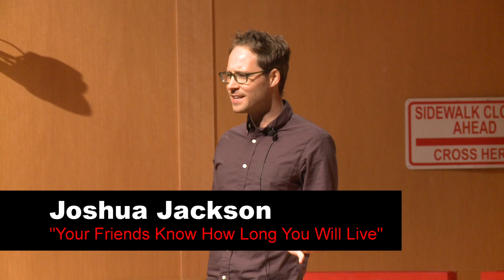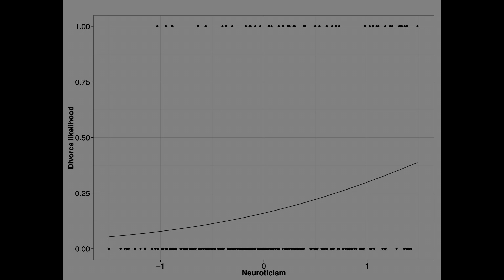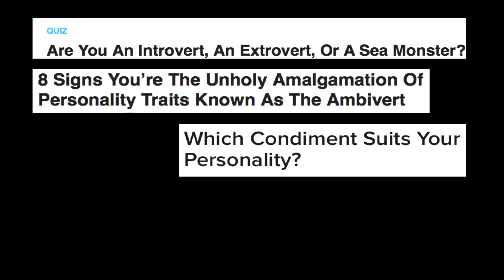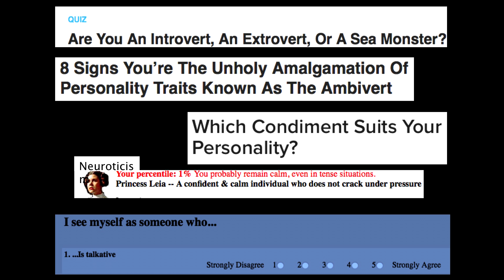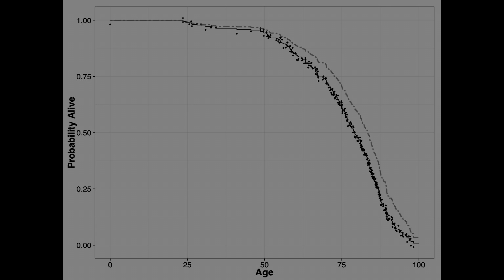Your Friends Know How Long You Will Live | Joshua Jackson | TEDxWUSTL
When Dr. Josh Jackson of Washington University in St. Louis stumbled upon 50 years of personality-traits data in a dusty basement, he had never thought he'd come up with a talk title like that. He found that personality may be closely linked with our lifespan, and our friends may know more about us than we do ourselves!

Dr. Josh Jackson is a professor of psychology at Wash U where he directs the Personality Measurement and Development Lab, affectionately known as the P-MAD lab. The lab studies how your personality changes across time and how your personality influences important outcomes such as educational attainment and health status.